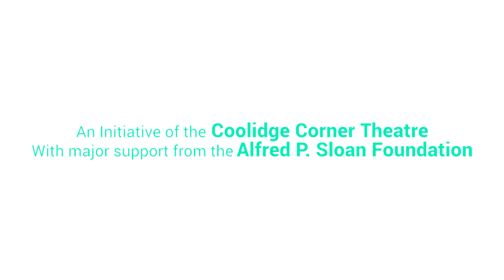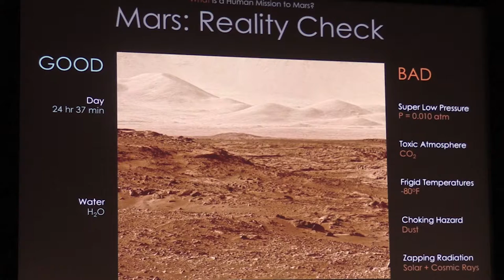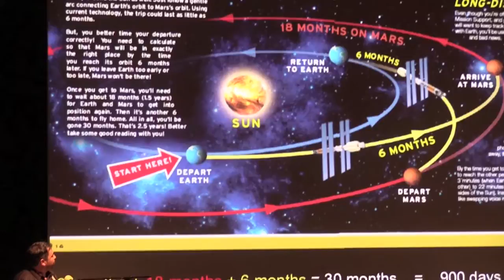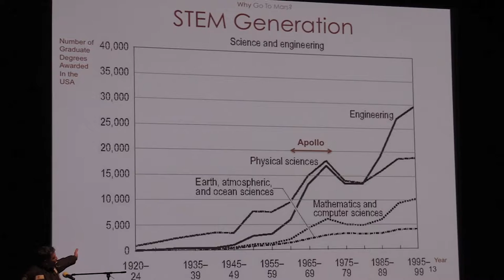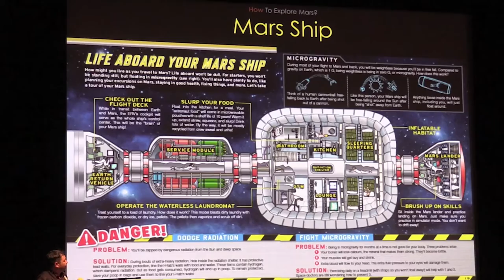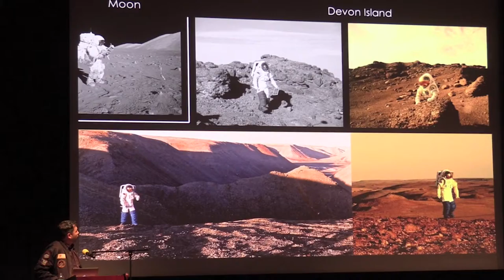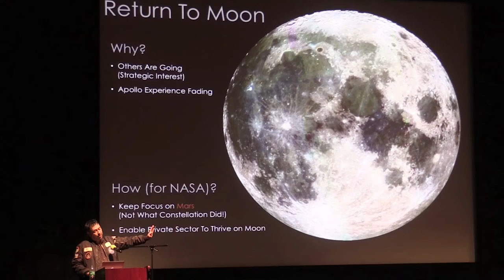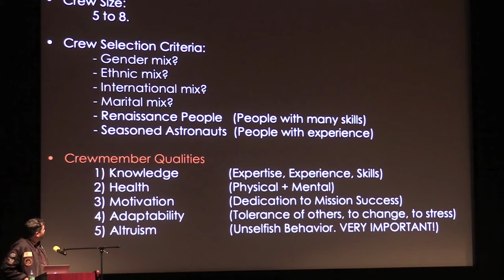Mission: Mars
Science On Screen® brings you to the California Film Institute in San Rafael, CA for a screening of The Martian.

Dr. Pascal Lee is a planetary scientist at the Mars Institute, the SETI Institute, and NASA Ames Research Center. Internationally recognized for his work on the history of water on Mars, on the origin of Mars’ moons, and on planning the future exploration of Mars, he has led over 30 expeditions to the Arctic and Antarctica to study Mars in comparison to Earth.